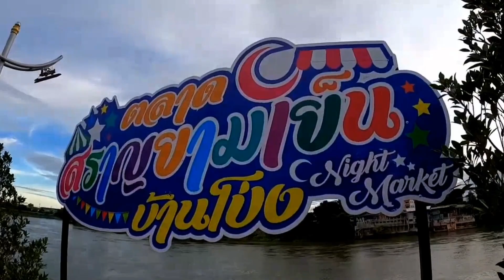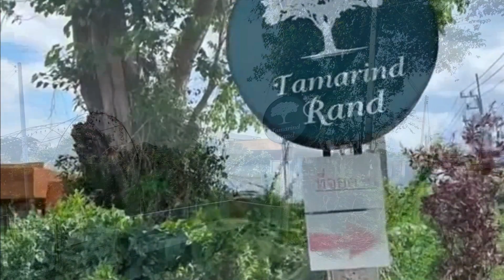จุดเช็คอินเมืองบ้านโป่ง จ.ราชบุรี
อำเภอบ้านโป่ง เป็นอำเภอสำคัญอำเภอหนึ่งในจังหวัดราชบุรี เดิมชื่อ อำเภอท่าผา ต่อมารัฐบาลได้สร้างทางรถไฟสายใต้ขึ้นมา จึงได้ย้ายที่ว่าการอำเภอไปยังตำบลบ้านโป่งเพื่อให้ใกล้สถานีรถไฟมากขึ้น จากนั้นจึงเปลี่ยนชื่อเป็น อำเภอบ้านโป่ง

บริเวณที่ตั้งอำเภอบ้านโป่งนี้ เดิมเป็นป่าโปร่ง มีสัตว์ป่าชอบมาอาศัยและกินดินโป่ง ตามตำนานเก่าแก่เล่าว่า "บ้านโป่ง" เดิมทีเดียวเรียกว่า "บ้านทับโป่ง"

ปัจจุบัน อำเภอบ้านโป่งเป็นศูนย์กลางความเจริญและการคมนาคมทางภาคตะวันตกของประเทศไทย เป็นศูนย์กลางการผลิตรถยนต์โดยสารที่ใหญ่ที่สุดในประเทศ เป็นศูนย์กลางการผลิตปลาสวยงามที่ใหญ่ที่สุดในประเทศ และมีสถานีชุมทางรถไฟที่แยกไปได้ถึงสามเส้นทาง

จุดเช็คอินที่น่าสนใจ ในเมืองบ้านโป่ง

ตลาดเช้าบ้านโป่ง ถนนศรีวังตาล
เป็นตลาดที่มีสินค้าหลากหลาย​ ทั้งของกิน​ ของใช้​ อยู่​ในเขตเทศบาล​เมือง​บ้านโป่ง​ และเนื่องจากเป็นเมืองเก่า​ เศรษฐกิจ​ดี​ บ้านโป่งจึงมีร้านขายทองจำนวนมาก​ ในถนนแคบๆ ยาวไม่ถึง​ 200 เมตร​ มีร้านทองไม่ต่ำกว่า​ 20 ร้าน

วัดบ้านโป่ง
เป็นวัดเก่าแก่วัดหนึ่ง ซึ่งมีอายุนานเกือบ 200 ปี สร้างประมาณปี พ.ศ. 2345 ตั้งอยู่ริมฝั่งตะวันออกของแม่น้ำแม่กลองไม่ห่างจากสถานีรถไฟมากนัก มีเนื้อที่ประมาณ 50 ไร่เศษ ในอดีตมีพระภิกษุลาวรูปหนึ่งได้มาสร้างกระท่อมมุงแฝกจัดตั้งเป็นสำนักสงฆ์ขึ้น หากแต่รอบๆวัดเป็นป่าไม้ใบหนา และชุกชุมไปด้วยสัตว์ป่านานาชนิดเต็มไปด้วยภัยอันตรายมาก ในบริเวณใกล้เคียงจึงไม่มีผู้คนอาศัยอยู่

ราวพุทธศตวรรษที่ 23 เกิดภัยทางสงคราม ระหว่างพม่ากับอังกฤษ เป็นเหตุให้ชาวรามัญพากันอพยพหลบภัยแล้วข้ามมาพึ่งพระบรมโพธิสมภารพระมหากษัตริย์ไทย โดยเข้ามาทางด่านเจดีย์สามองค์บ้าง ด่านสิงขรบ้าง และได้เข้ามาตั้งรกรากทำมาหากินกันเป็นหมู่ๆตามแถบฝั่งแม่น้ำแม่กลอง ในครั้งกระนั้นก็ได้มีพระภิกษุชาวรามัญรูปหนึ่งที่ได้อพยพหลบภัยสงครามเข้ามาในเมืองไทยด้วย  จึงได้มาหาที่พำนักใหม่และได้มาปลูกกระท่อมมุงแฝก ณ ริมฝั่งตะวันออกของแม่น้ำแม่กลอง ซึ่งเดิมเป็นสำนักสงฆ์เก่าที่รกร้างไปแล้ว และท่านได้นำพระธาตุจากเมืองย่างกุ้งติดตัวมาด้วย และเพื่อเป็นอนุสรณ์แห่งความหลังให้ระลึกถึงมาตุภูมิเดิม ท่านจึงได้สร้างเจดีย์ขึ้นองค์หนึ่งมี 5 ยอด คล้ายกับเจดีย์ชะเวดากองที่เมืองย่างกุ้ง เรียกกันว่า“เจดีย์ 5 ยอด” อันเป็นปูชนีสถานอันศักดิ์สิทธิ์เก่าแก่ของวัดบ้านโป่งนี้ด้วย

คลิปประกอบเพลง : "Lipstick Traces" ผลงานเพลงบรรเลง ของ UFO จากอัลบั้ม Phenomenon ปี 1974